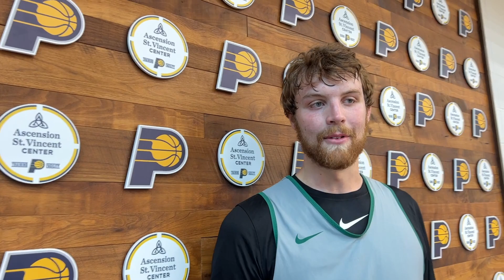Morehead State's Alex Gross | Pacers Pre-Draft Workouts 2023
Alex Gross, a 6-foot-10 center out of Morehead State University and Hope, Ind., after working out for the Pacers on June 6, 2023. It was pre-draft workout No. 7.

Scott Agness runs FieldhouseFiles.com covering the Pacers.